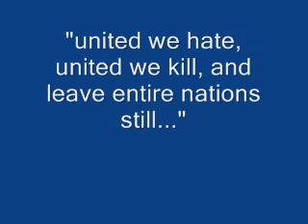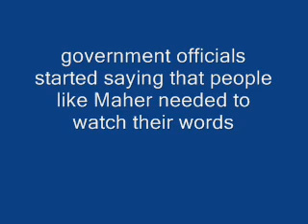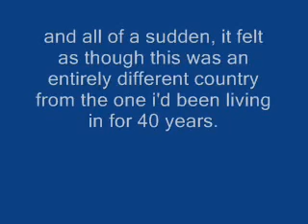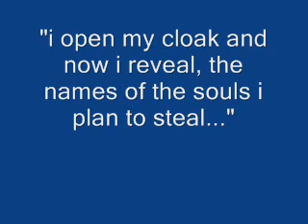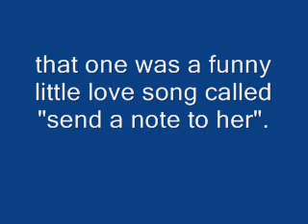now and forever